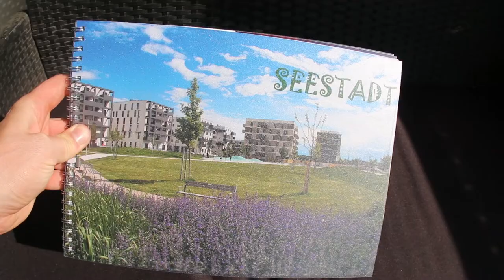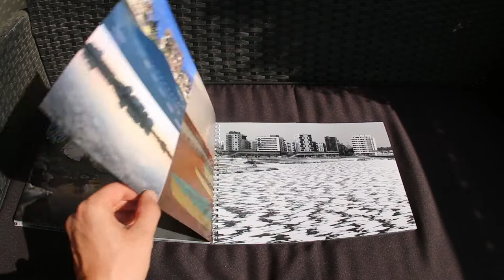Seestadt Fotobuch 2018